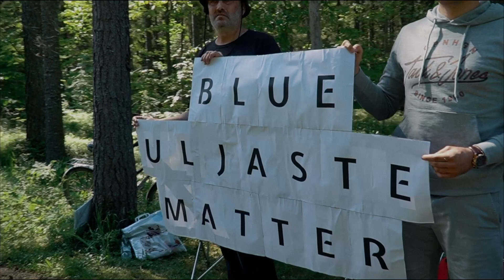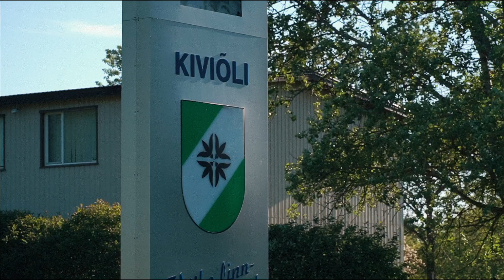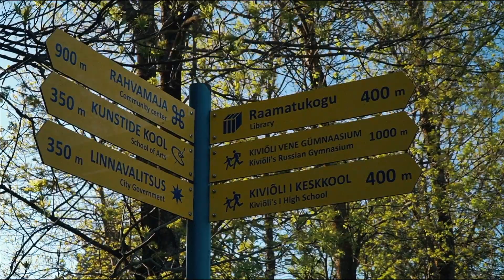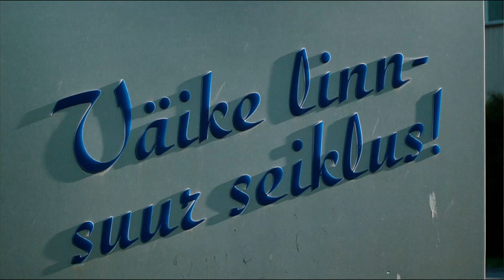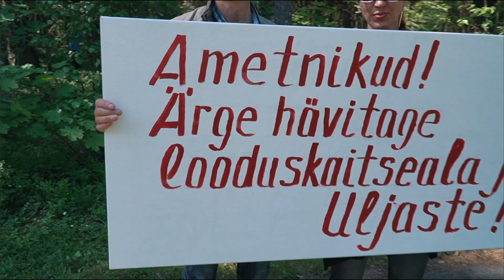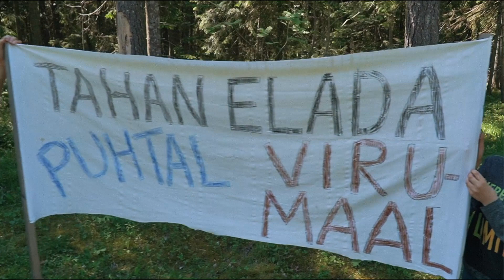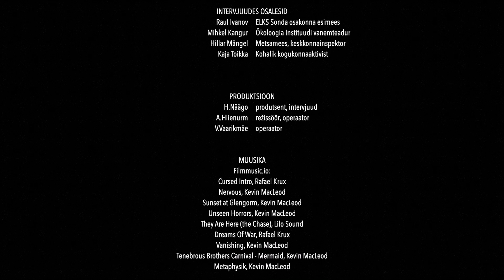Lühidok: Põleva kivi needus ・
Põlevkivi on Virumaa needus. Tuhanded inimesed on pidanud kaevanduste tõttu hülgama oma kodud ja sellest on alles jäänud kasutuskõlbmatu maa. Ent põlevkivi hakkab Ida-Virumaal otsa saama ning põlevkivitööstus kiikab Lääne-Virumaa poole.

Lühidokumentaal "Põleva kivi needus" viib meid Ida-Virumaa läänepiiril asuva Uljaste järve äärde, mille kõrvale tahetakse rajada põlevkivikaevandust. Kaevandamise eeltööde raames soovitakse viia läbi maapõue puurimisi. Osa puurimisi viidi juba läbi lausa salaja ja ebaseaduslikult.

Kohalikud elanikud on sügavas mures, sest varasemate ümberkaudsete kuivenduste tõttu niigi kannatada saanud Uljaste järvele tähendaks põlevkivi kaevandamine  lõppu. Uljaste järve teeb väga eriliseks selle asumine idapoolsest maapinnast 5 meetrit kõrgemal, seda tänu idapoolsele oosile, mis ei lase järvest vett välja voolata. Põhjaveerežiimi tasakaalu rikkumise tagajärjeks oleks Uljaste järve veetaseme langus või isegi veest tühjaksvoolamine. Kuna tegemist on väga nõrga läbivooluga veekoguga ja veetase niigi langenud, siis on järv juba kannatada saanud, näiteks leidis paar aastakümmet tagasi Uljaste järves kalade massiline hukk.

Kohalikud inimesed leiavad, et Sonda põlevkivikaevandust ei või laiendada Uljaste maastikukaitseala suunas ja on nii maapõueuuringu kui kaevandamise vastu.